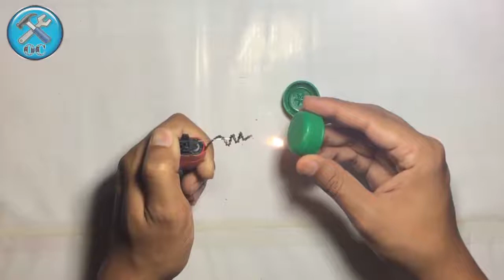How to make a Electronic Toy car using plastic bottles and Caps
How to Make Amazing Electric homemade  Car - Simple & fun life hacks with plastic bottle .

Learn how to make a Car Out of Plastic Bottle...

Materyals:
Plastic bottle, 3 bottle caps, hot glue, electric motor, straw, battery

Keyword :-how to make a toy car at home,
how to make a toy car with a motor,
how to make a toy car with remote control,
how to make a toy car with rubber band,
how to make a toy car with a motor at home,
how to make a toy car go faster,
how to make a toy car with paper,
how to make a toy car with cardboard,
how to make a toy car engine,
how to make a toy car that runs on water,
how to make a toy car,
how to make a toy car at home easily,
how to make a electric toy car at home,
how to make a solar toy car at home,
how to make a simple toy car at home,
how to make a toy car into a rc car,
how to make a toy car launcher,
how to make a toy car look real,
how to make a toy car move without touching it,
how to make a toy car motor,
how to make a toy car move,
how to make a toy car model,
how to make a toy car movie,
how to make a toy car that moves by itself,
how to make a toy car out of recycled materials,
how to make a toy car out of cardboard,
how to make a toy car out of paper,
how to make a toy car out of wood,
how to make a toy car powered by a rubber band,
how to make a toy car using recycled materials,
how to make a toy car using rubber band,
how to make a toy car that you can drive,
how to make a toy car trailer,
how to make a toy car turn,
how to make a toy car using plastic bottles,
how to make a toy car using dc motor,
how to make a toy car using balloon,
how to make a toy car using cardboard,
how to make a toy car wheel,
how to make a toy car without motor,
how to make a toy car with bottle,
how to make a toy car with dc motor
how to make a electric toy car go faster
how to make a electric toy car faster
how to make a electric toy car part 1
how to make a electric toy car wikihow
how to make a motorized toy car
how to make a battery toy car at home
how to make a simple electric toy car
how to make a homemade electric toy car
how to make a electric motor toy car
how to make a electronic toy car
how to make a electric motor toy car at home
how to make an electronic toy car
how to make a small electric toy car at home
how to make a simple electric toy car at home
how to make an electric toy car go faster
how to make an electric toy car wikihow
how to make an electric toy car motor
how to make an electric toy car model
how to make an electric toy car youtube
how to make an electric toy car (part 3 of 3)
how to make an electric toy car (part 2 of 3)
how do you make a electric toy car
how to make a easy electric toy car
how to make a motorized toy car from scratch
how to make an electric toy car from scratch
how to make a fast electric toy car
how to make a electric motor for a toy car
how to make a simple battery operated toy car
how to make electric toy car that's simple
how to make a toy car that moves with battery
how to make a toy car that runs on battery
how to make a toy car using battery